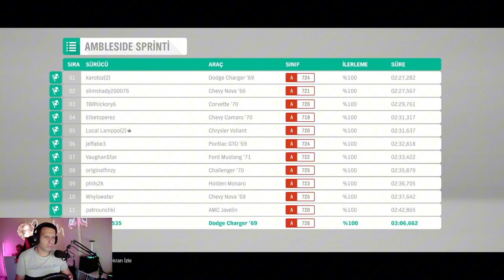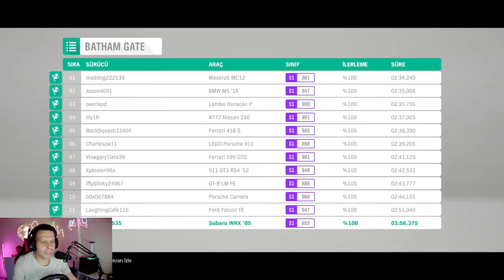FORZA HORİZON 4 YARIŞLARA ALIŞIYORUZ